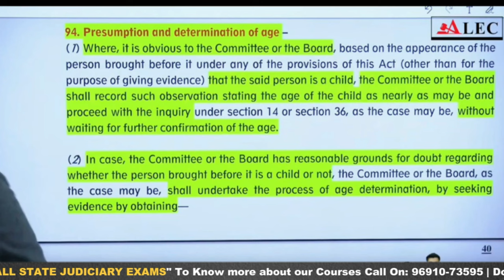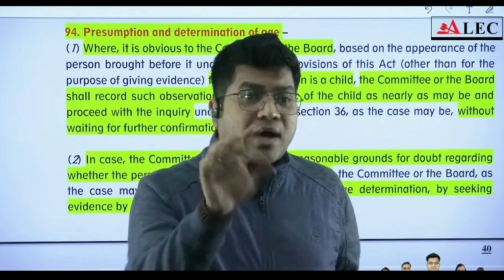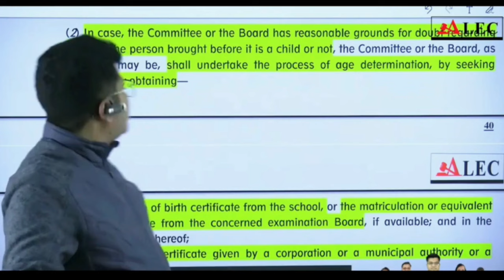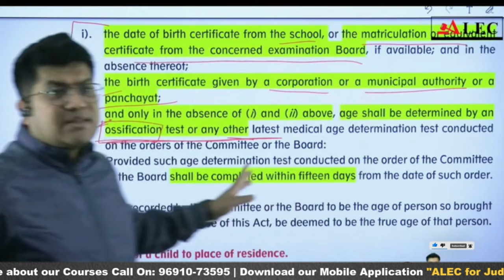Juvelin Justice Act | Presumption And Determination Of Age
**Bhopal Center:**

**Contact ALEC:**